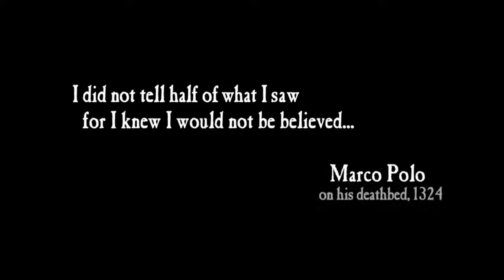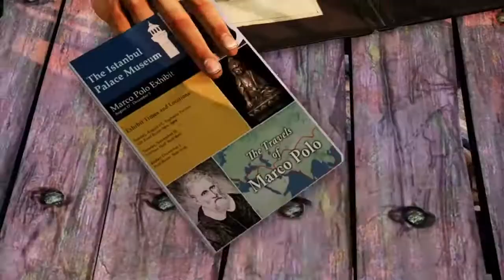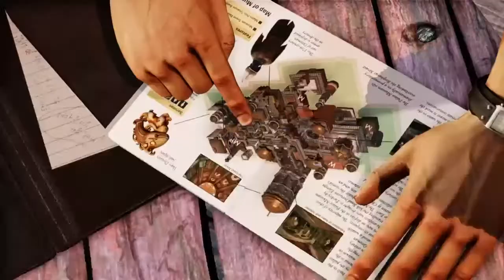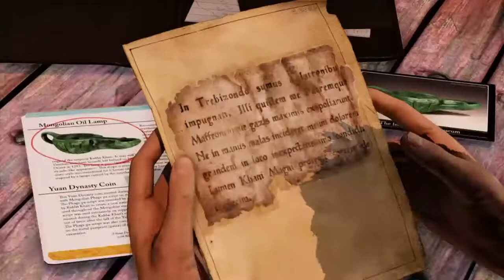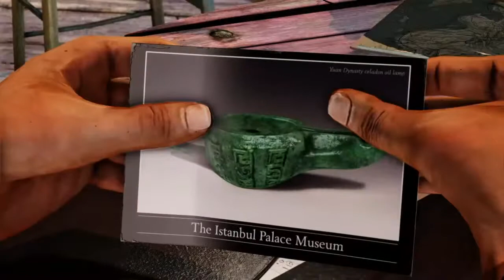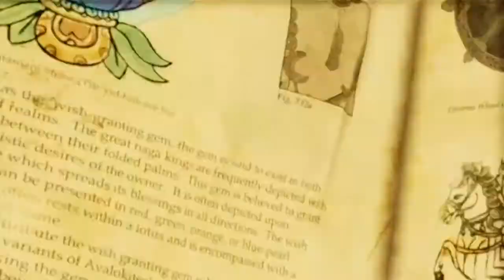Rockmoutian19's Live Plays:Uncharted 2: Among Thieves Part 1: (PS4)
I’m A Gamer I Love Playing Video Games On My PS4 & PS3 And This Is My Play-through?